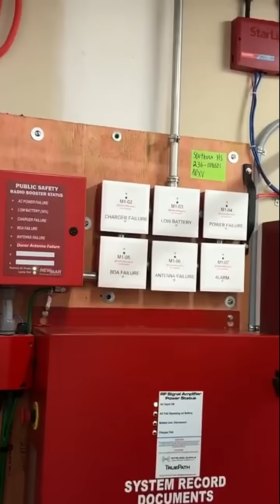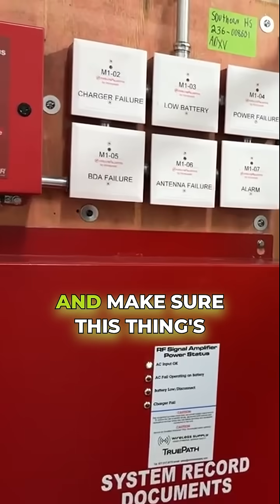Inside a Public Safety DAS Install at Southern Guilford High School | Multi-Building Radio Coverage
Take a behind-the-scenes look at a Public Safety Distributed Antenna System (DAS) installation at Southern Guilford High School in Guilford County, NC. This site supports two separate first responder radio systems—Guilford County and High Point—requiring dual repeater lines and extensive coordination.

You'll see: 🔌 Battery backup for repeater systems
📶 A multi-remote DAS serving four buildings
📡 Alarm monitoring for BDA, power, antenna, and more
📍 One of the fiber remotes feeding hallway antennas

This setup ensures strong, reliable communication across the campus for school safety and operations.